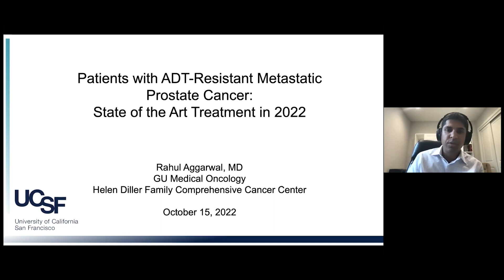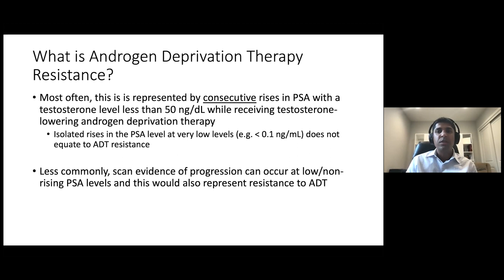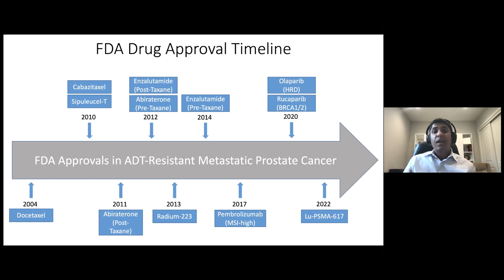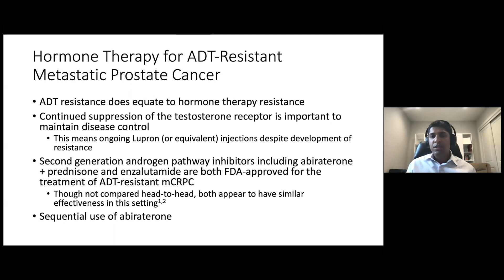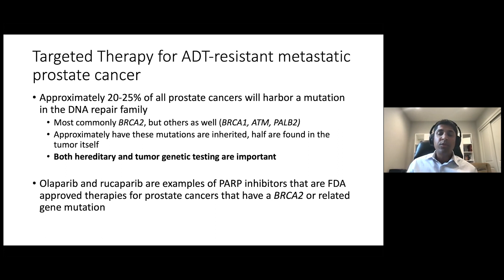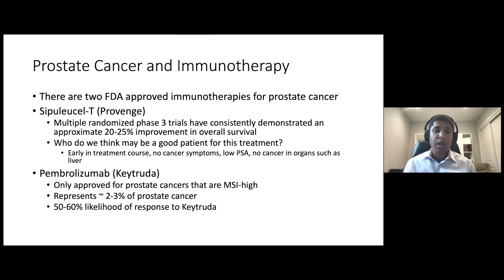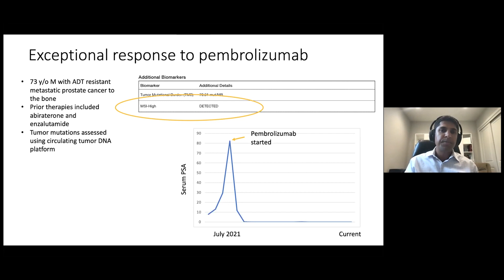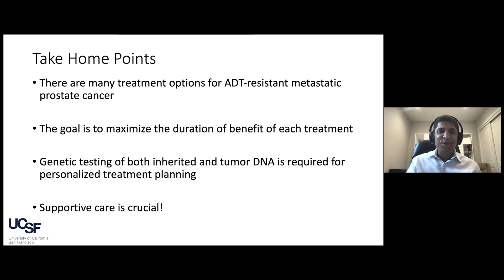ADT-Resistant Metastatic Prostate Cancer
As part of the 2022 Prostate Cancer Patient Conference, Dr. Rahul Aggarwal discusses ADT-resistant metastatic prostate cancer. Recorded on 10/15/2022. [Show ID: 38577]